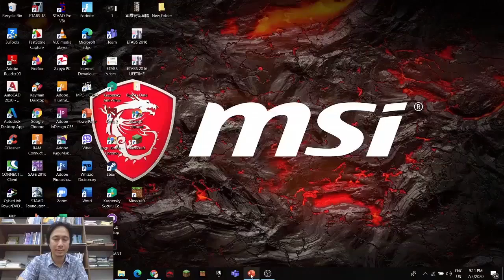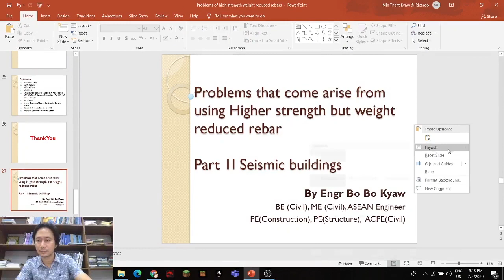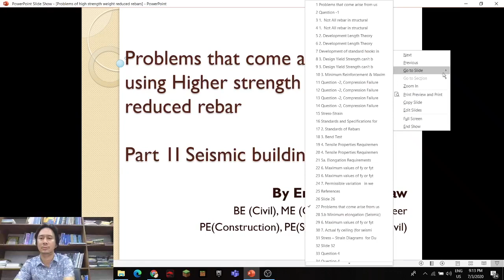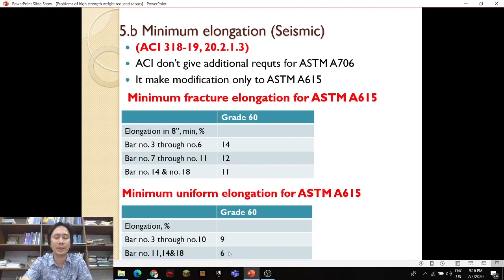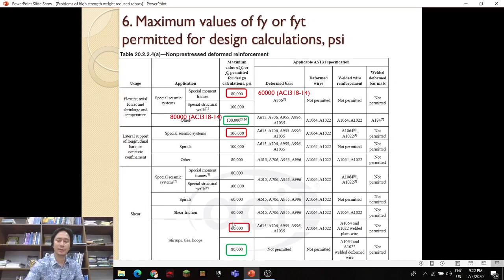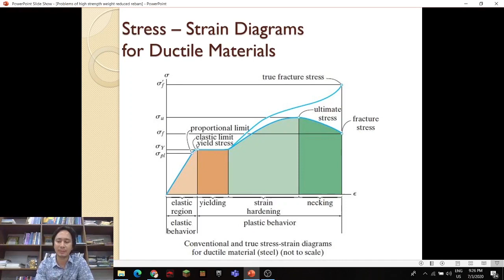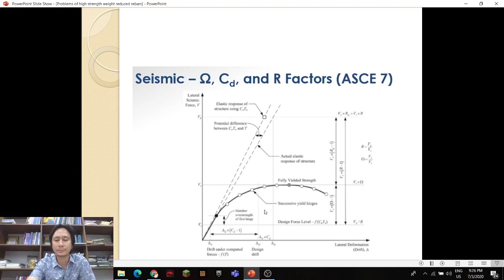သံချောင်းဆိုဒ်လျော့ပြဿနာများ (Seismic) Background Theory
Problems that come arise from using higher strength but weight reduced rebar Part 2 Seismic buildings

လက်ရှိမြန်မာပြည်စျေးကွက်က Size လျော့ပြီး Strength မြင့်တဲ့သံချောင်းလုံးတွေနဲ့ ပတ်သက်တဲ့ problems တွေနဲ့ပတ်သက်တဲ့ Engr. Bo Bo Kyaw ရဲ့ ဆွေးနွေးချက် Part 2 Background Theory

For Design and Construction Services